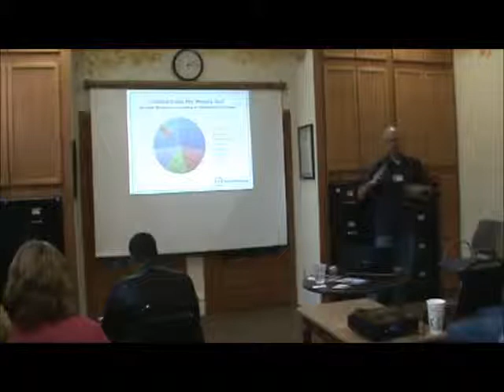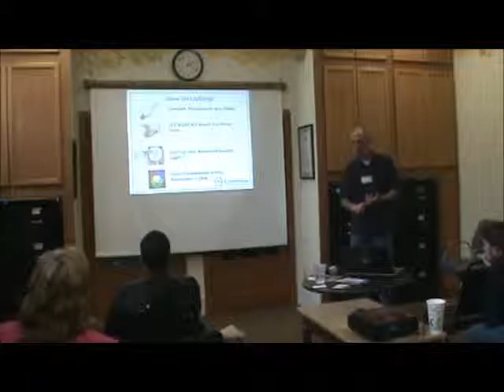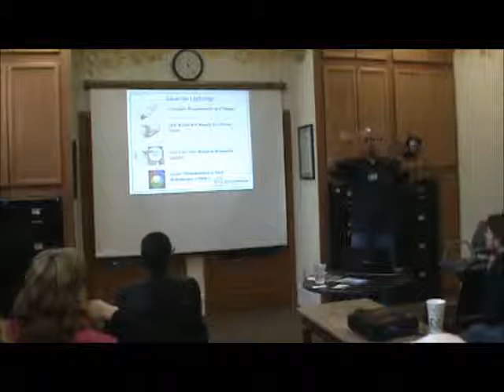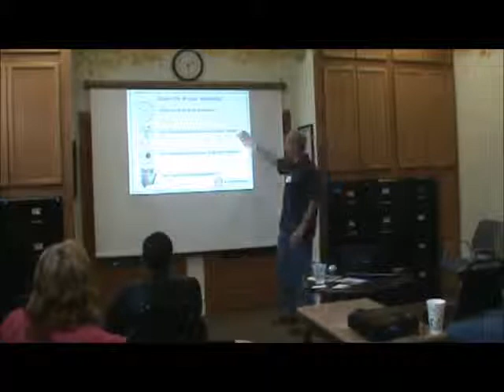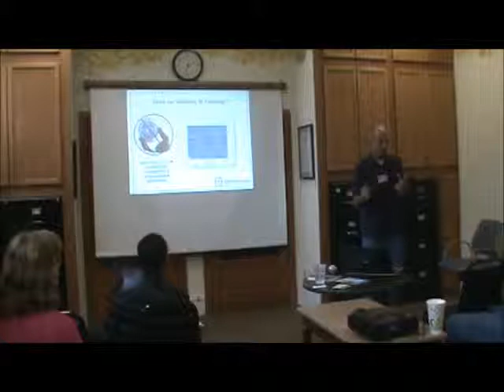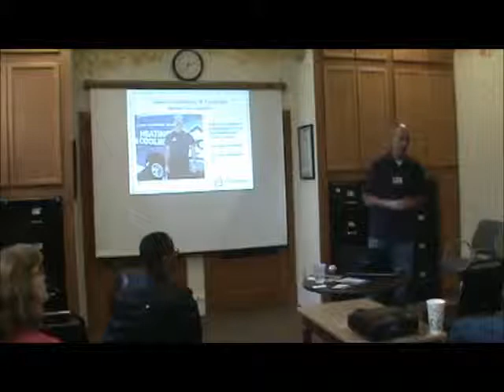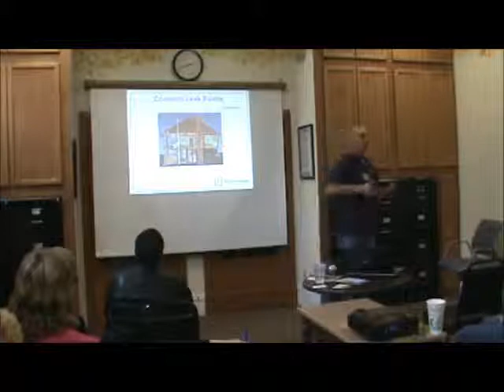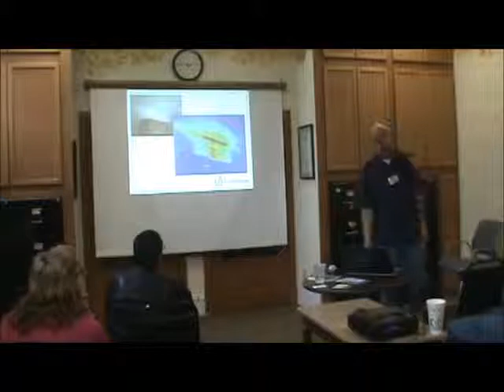Energy Efficiency Workshop - Smart House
Marc Bluestone of SmartHouse Home Performance Experts talks about how to make your home more energy efficient. Some are very simple and can be accomplished by any homeowner in just a few minutes, while other ideas are more involved. Regardless of your level of interest and commitment, you will walk away with a list of great ideas to improve your home.